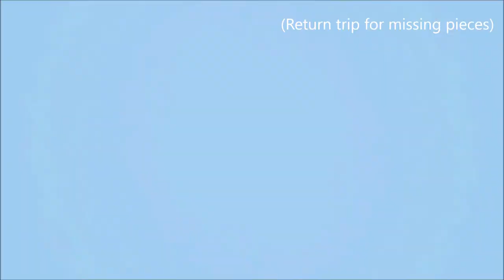Let's Play Donkey Kong Country Tropical Freeze Episode - 51: Suddenly, VOLCANO!? (100%)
First a factory, now a surprise lava level? What other surprises does this game hold? Partial stupidity on Armin's part, thinking there are puzzle pieces where there aren't. Just two more levels after this and it'll be time for the final boss!